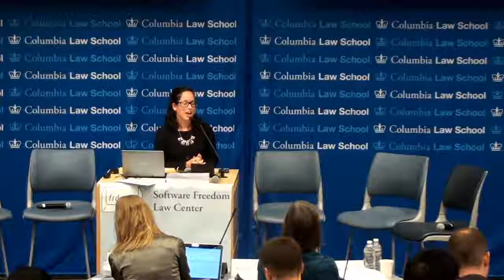Jessica Wilkerson: "The Criticality of Software Security in an Increasingly Open Source World”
This recording comes from SFLC's 15th Anniversary Fall Conference. This conference was held on November 1, 2019 at Columbia Law School.